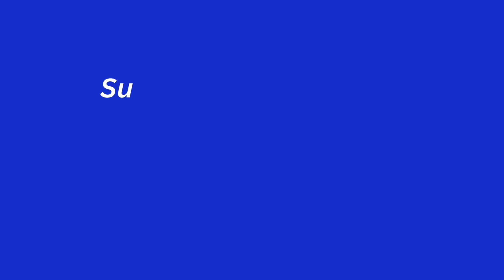Top 30 Premier League Players Of The Season 2022/23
30 Premier League Players Of The Season 2022/23

30 Best Premier League Players Of The Season 2022/23
The English Premier League, commonly known as the EPL, is a professional football league based in England. It is the top tier football league in the country, with 20 teams competing against each other over a course of nine months to determine the league champion.

The league was formed in 1992 following the decision of the top-flight clubs in England to break away from the Football League. The EPL has since become one of the most watched football leagues in the world, with weekly matches being broadcasted to over 212 territories globally.

Teams in the English Premier League are from all parts of England, with a few exceptions from Wales in the past. Each team plays a total of 38 matches, 19 home games and 19 away games, against the other 19 teams. At the end of the season, the team with the most points is crowned the champion of the EPL. The bottom three teams are then relegated to the next lower league, the Championship, while the top three teams from the Championship are promoted to the EPL for the next season.

The EPL brings together some of the best football players in the world, making it one of the most competitive and exciting leagues in the world. From big teams such as Manchester United, Liverpool, Chelsea and Arsenal to other teams such as Leicester City and Sheffield United that have surprised everyone with their performances in recent years, the EPL never fails to provide fans with thrilling and unpredictable matches.

Overall, the English Premier League has become synonymous with passionate fans, drama and individual brilliance. It is one of the most prestigious and admired leagues in world football, and it continues to grow and attract a global audience of football fans.

There are several different awards given out in the English Premier League each season. Here are some of the most notable awards:

1. Premier League Player of the Season - This award is given to the standout player of the league season, as voted by the league's panel of experts.

2. Golden Boot - This award goes to the top scorer of the season, based on the number of goals they have scored throughout the campaign.

3. Golden Glove - This award is given to the goalkeeper who has kept the most clean sheets during the season.

4. Manager of the Season - This award is given to the manager who has most successfully led their team throughout the season, as voted by a panel of experts.

5. Fair Play Award - This award is given to the team who have shown the best sportsmanship throughout the season, based on a points system that takes into account factors like yellow and red cards.

6. Goal of the Season - This award goes to the player who has scored the best goal of the season, as voted by fans.

7. Young Player of the Season - This award is given to the young player who has made the biggest impact during the season, as voted by a panel of experts.

8. Team of the Season - This award goes to the best XI players of the season, as voted by a panel of experts.

Premier League, Top 30, Players, 2022/23, Season, Football, Soccer, Sports, English Premier League, Champion